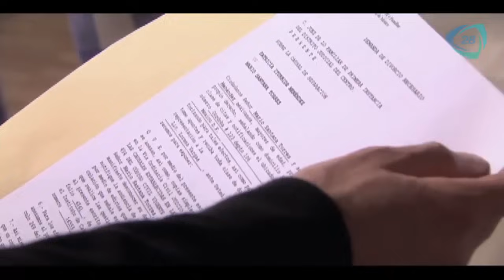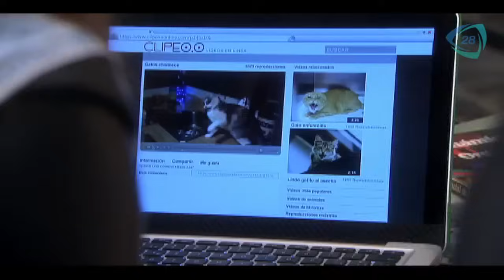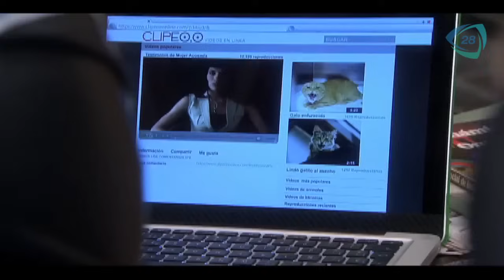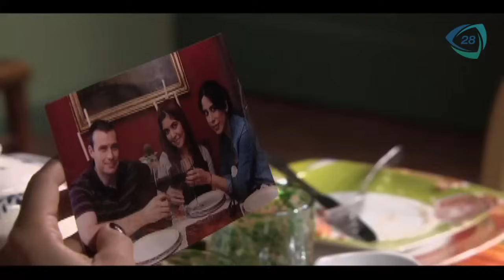Patricia & Lucia 19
*Resumen de Patricia y Lucia en Las Trampas Del Deseo.
*Estas imágenes pertenecen a los capítulos  71 y 72.
Este video esta hecho sin ningún fin de lucro